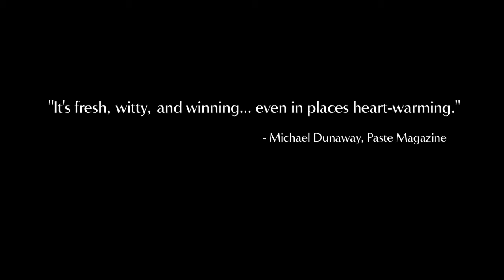Two Bit Waltz Official Trailer (2014) - Clara Mamet, William H. Macy HD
In the wonderfully dysfunctional tradition of The Royal Tenenbaums, teenage years are always messy... but for Maude, things couldn't seem more tragic. Within one week just prior to her 18th birthday, she is suspended from school, stranded by her best friend, dumped by the boy she "loves", and Granny just died leaving her an enormous amount of money under one condition: Maude must go to college which she does not want to do and her wildly eccentric family is no help at all. Of course... ItÂ’s a comedy!